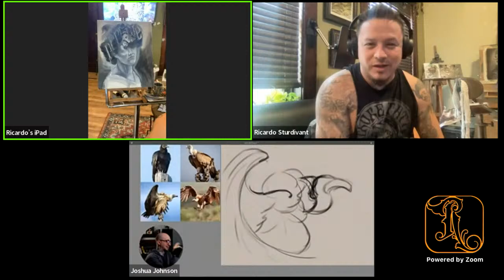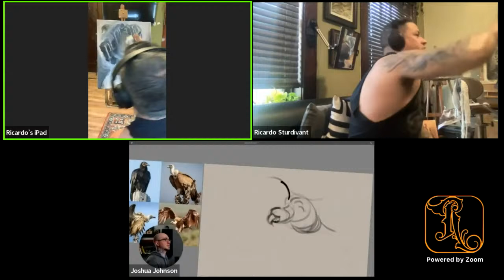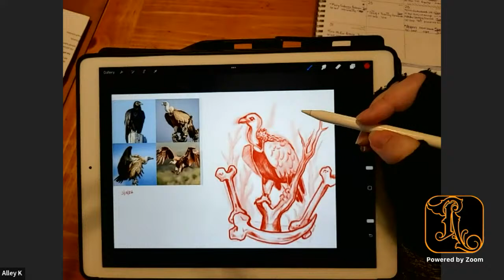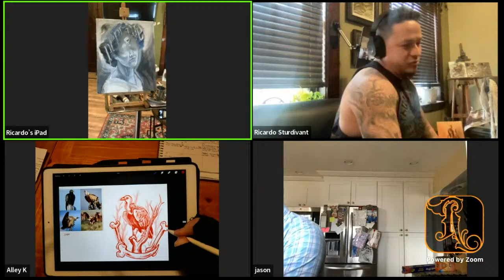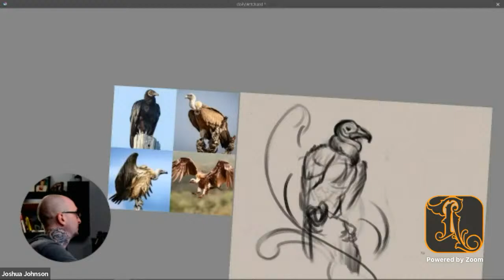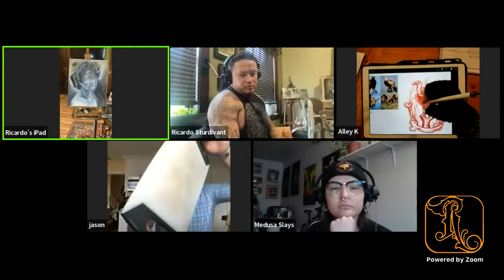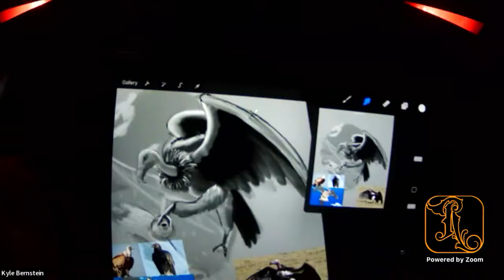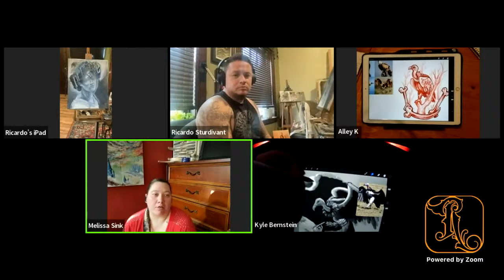Adding Value to Yourself as an Artist | Tuesday Feelings with Ricardo Sturdivant Ep #34